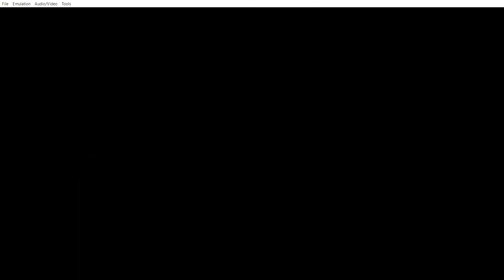Pokémon Snakewood Longplay (part 4 bonus)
This is a Ruby hack whose final version is from 2011.
It's a sequel to the Hoenn games that has nothing to do with the Team Magma/Aqua plot or Rayquaza. Instead, Hoenn is in a zombie apocalypse, and you're Landon (the gen3 protag)'s sibling. A government organisation known as the "Inquisition" controls citizens.
It's fucking ridiculous. Clover cites this hack as a major influence. You can see why. Other than directly featuring the Deadly Seven and all ten of their members, Clover possesses similar "lolsorandumb" dialogue that makes regular trainer encounters more amusing.
This part contains some extra stuff:
* Monstrous Norman. Turns out you can fight your zombie dad by breaking open the Petalburg Gym with the Arclight Spanner from the ship engine.
* Fighting Lord Unbone - after talking to this oddly-named rock in his gym where he won't fight you, talking to him west of Pacifidlog causes him to fight you as a Water leader - he is the spirit of a fisherman trapped inside a rock.
* Custom Lv100 doubles rematches against "Remnant Winona" and "Holy Flame Veracity" - very fun.
Why not?